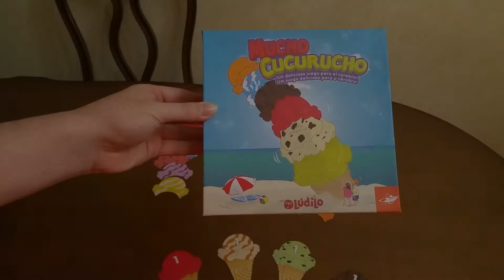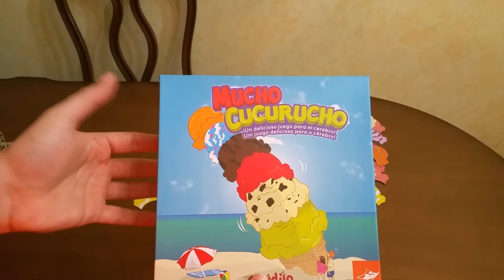Vídeo reseña Mucho Cucurucho por El club del dado